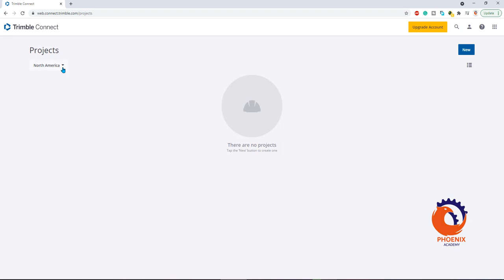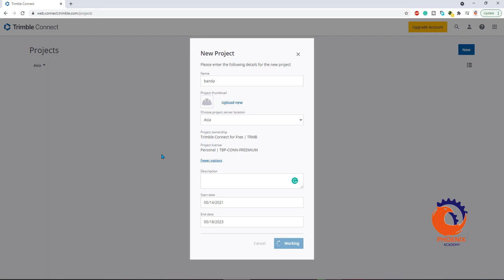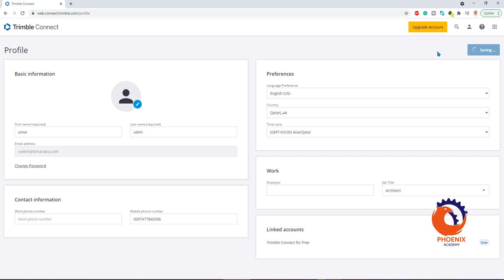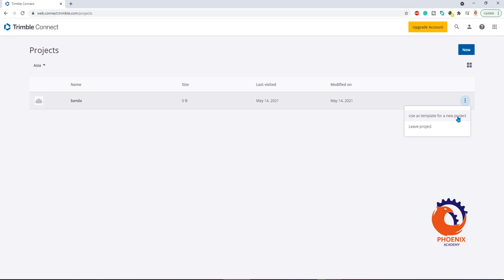01 web connect trimble مقدمة